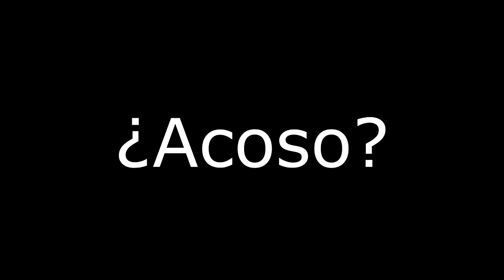Tips como mejorar mis relaciones en el trabajo - Curso Express de Marcelo Albala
Pasamos muchas horas en el trabajo, nos relacionamos con gente de todas clases, empresarios, jefes , compañeros, proveedores o clientes. Una larga lista que puede incluir personas con las que nos llevamos muy bien, que nos agrada realmente compartir y de las otras…Aquellas personas tóxicas con las que tenemos que “convivir” sin haberlas elegido.

Aquellas personas que nos acosan de alguna forma, que colocan su poder jerárquico laboral por encima de los valores humanos, aquellas que nos hacen “bulling” a quienes no pueden o no saben responder por variados motivos, simplemente personas TOXICAS que se integran al círculo de vida sin que uno las elija.

Si te sientes identificado con esto y ya no quieres sufrir más estas situaciones, este curso es para vos.

Ese es el tema central de este curso, aprenderás a tratar esas situaciones no deseadas, como responder y moverte en situaciones en las que a veces, estamos “obligados” por necesidad del puesto de trabajo o por no saber responder a esas personas o situaciones que nos sorprenden no gratamente. Sean compañeros o jefes, con los que debemos pasar mucho de nuestro tiempo cerca o por alguna forma de contacto laboral.
Si vives una situación así, te invito a que vivas la experiencia de aprender a ver y actuar en este tipo de circunstancias.

Pudiendo modificar tu “Mundo Personal ” sin necesidad de que el otro comprenda o cambie.